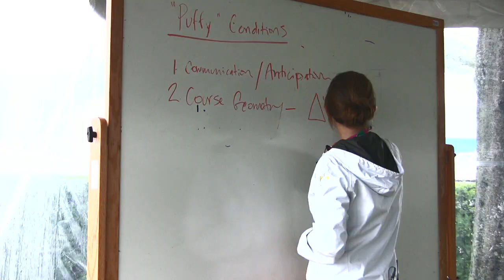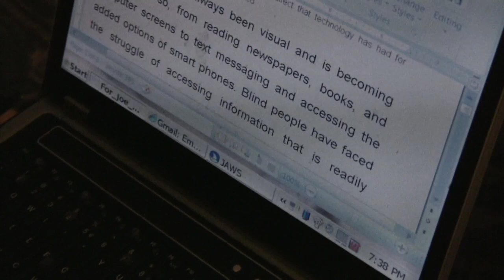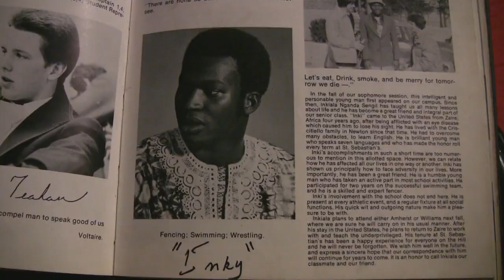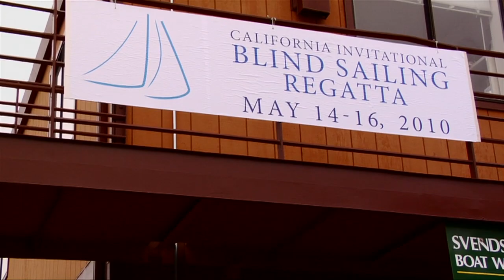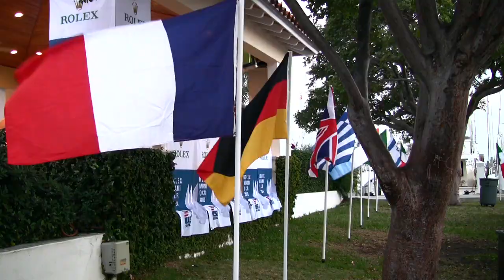Sense the Wind - Blind Sailing Documentary Trailer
Blind sailors race across open water, learning not to fear what they cannot see- on boats or on land. They compete despite risk, trusting an image of the racecourse in the mind's eye. Yet life is as unpredictable as the wind. One gains something far different than a trophy, and must learn to live and sail with a new sensibility.

Creative Team:
-Christine Knowlton
Producer/ Director/ Camera/ Editor
-Jay Millard
Camera
-Sonia Gonzalez-Martinez
Editor
-Richard Martinez
Music Composer
-Gerry Katzban / GKdesign
Motion Graphics/ FX
-Fernanda Rossi
Story Consultant

- Sense the Wind Home Page
- LinkedIn Christine Knowlton's Professional Home Page